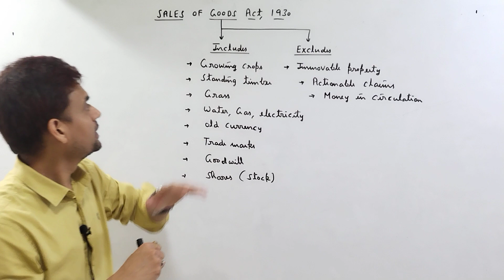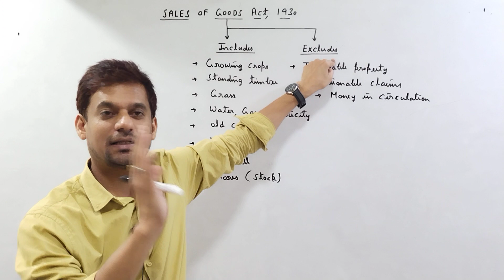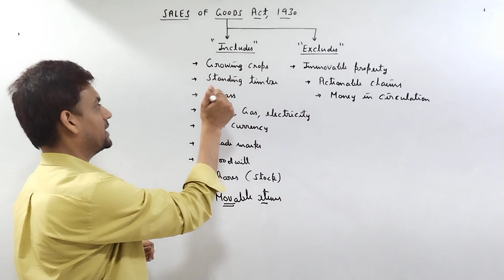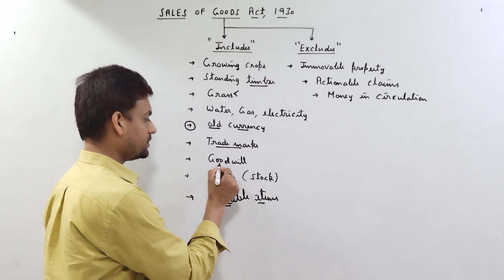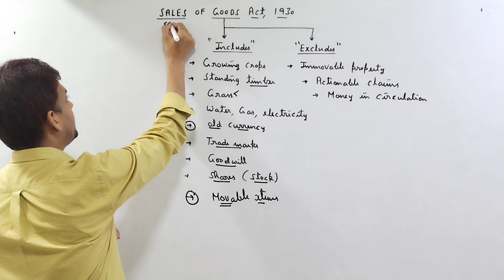Most Important Questions | Sale of goods Act 1930 | CCS University | LLB (Law) | CA. Varun Varshney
In this session,  discussing about The Sale of Goods Act, 1930.
Part-1
For Doubts Comments Below👇